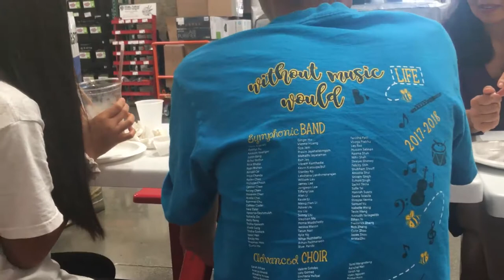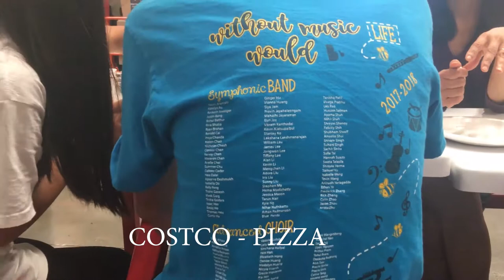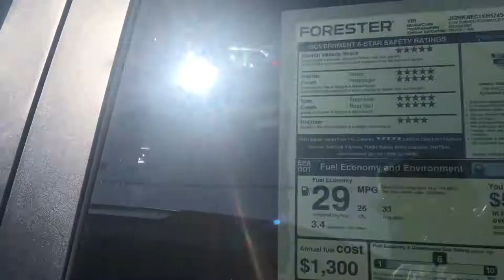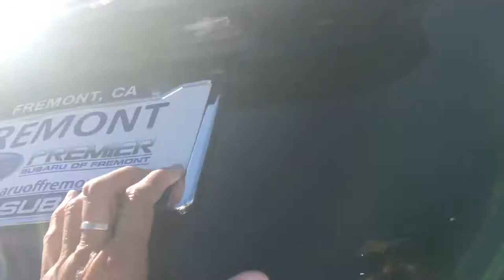August to September 2019 Memorial Holiday Weekend in San Jose Fremont Milpitas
Jazzinators Band   Dragon Mountain Park Catholic Church and Family Diner August to September 2019 Just enjoy 3 days Memorial Holiday Weekend in San Jose Fremont Milpitas